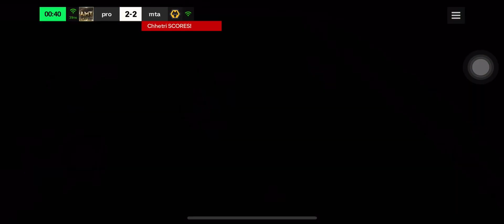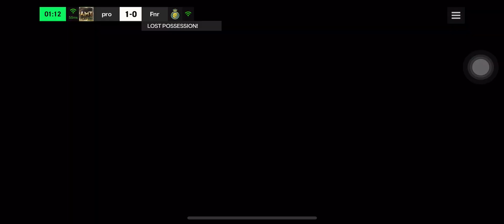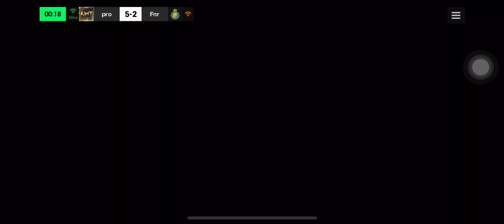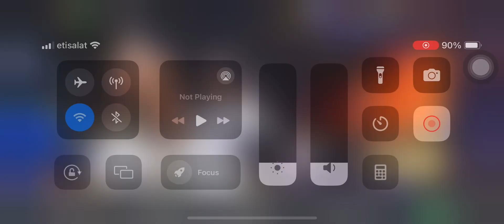200 sub special fc mobile